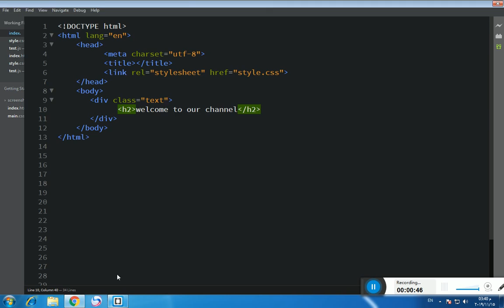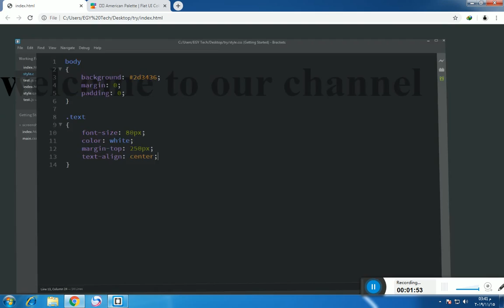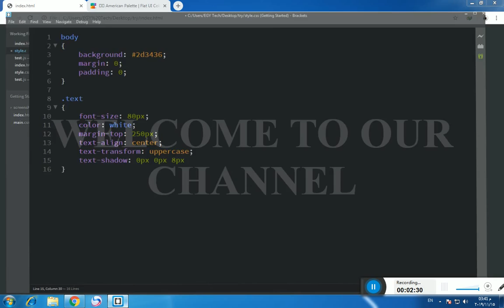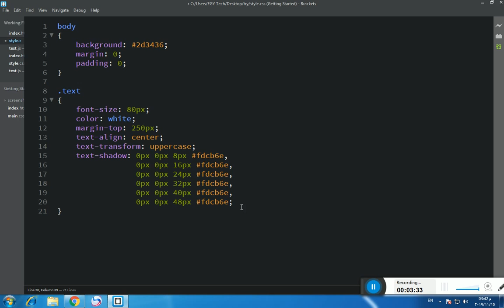CSS3 Neon Text Effect